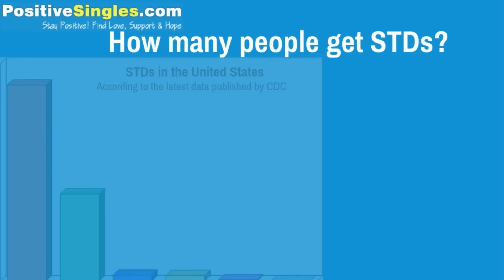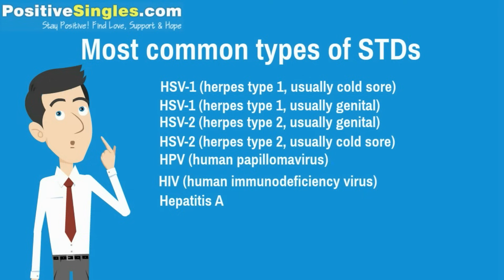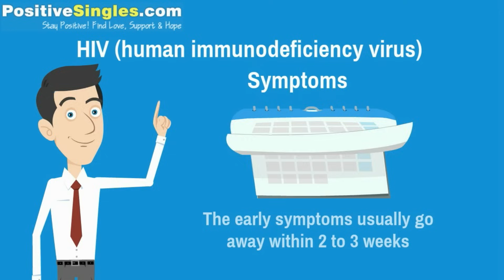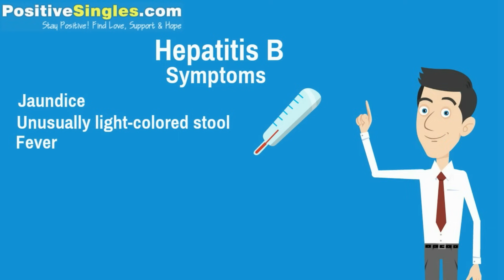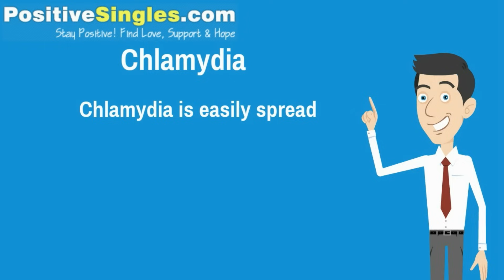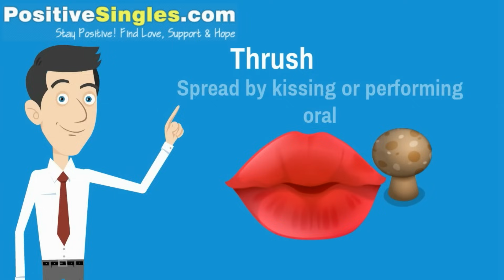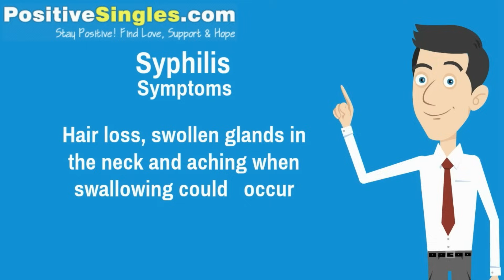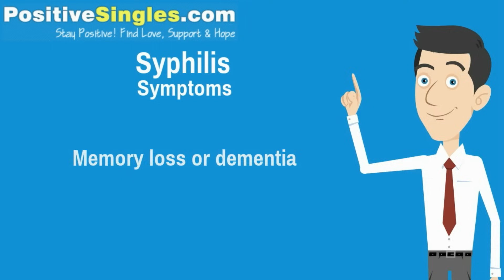STD and STD Symptoms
What is an STD?
Sexually transmitted diseases (STDs) are infectious diseases that are most often spread by sexual intercourse. STDs can be spread through various ways. It is wrong if you think you can only be infected through sexual intercourse.

How do STDs Spread?
1) Have oral, vaginal and/or anal sex with someone who has the infection.
2) Have more than one sex partner or have sex with someone who has had many partners
3) Don't use a condom when having sex
4) Direct skin-to-skin contact with the mouth, anus or genitals.-
5) Share needles or syringes for drug use, ear piercing, tattooing, etc.

How many people get STDs?
Over 110 million people are living with STDs in the U.S. alone, as well as an estimated 400 million people worldwide.
In the United States, about 19 million new infections are thought to occur each year. Almost half of new infections are among young people ages 15 to 24. 1 in 4 teenage American girls has STD.

How to prevent STDs?
 Don’t have sex.
 Be faithful.
 Use condoms correctly when you have sex.
 Have a yearly pelvic exam.
Most common types of STDs
 HSV-1 (herpes type 1, usually cold sore)
 HSV-1 (herpes type 1, usually genital)
 HSV-2 (herpes type 2, usually genital)
 HSV-2 (herpes type 2, usually cold sore)…
 HPV (human papillomavirus)
 HIV (human immunodeficiency virus)
 Hepatitis A
 Hepatitis B
 Hepatitis C
 Chlamydia
 Thrush
 Syphilis
 Gonorrhea

a). HERPES (HSV-1 & HSV-2)
Herpes simplex virus is known as herpes. The virus is categorized into two types of herpes. HSV-1 is usually oral herpes and HSV-2 is usually genital herpes. Over 45,000,000 have herpes in the U.S. There is no cure for the infection.

Symptoms
1) A blister or multiple blisters on or around affected areas: inside the mouth, on the lips, around the lips, genitals, or rectum.
2) HSV-1 causes sores around the mouth, inside the mouth, and on the lips.
3) With HSV-2, the infected person may have cold sores or a rash around the genital area.

b). HPV (human papillomavirus)
HPV vaccines are offered to males and females aged 26 and under who don’t have HPV. Over 20,000,000 people have the disease. The vaccine is a series of three shots given during a six-month duration.

Symptoms
Often, people don't have any symptoms and the HPV infection goes away on its own. Some types of HPV can lead to cervical cancer or cancer of the anus or penis.

c). HIV (human immunodeficiency virus)
Over 1,200,000 people in the U.S are living with HIV. HIV is a virus that attacks the immune system. When HIV progresses it could cause AIDS (Acquired Immunodeficiency Syndrome).

Symptoms
Symptoms may appear from a few days to several weeks after a person is first infected. The early symptoms usually go away within 2 to 3 weeks.
After the early symptoms go away, an infected person may not have symptoms again for many years. After a certain point, symptoms reappear and then remain. These symptoms usually include:
 Extreme tiredness.
 Weight loss.
 Fever.
 Night sweats.
d). Hepatitis B
Hepatitis B is a serious disease caused by a virus hepatitis B virus (HBV) that attacks the liver. It can cause lifelong infection, cirrhosis (scarring) of the liver, liver cancer, liver failure, and death.
Symptoms
 Jaundice (yellowing of the skin or whites of the eyes and/or a brownish or orange tint to the urine)
 Unusually light-colored stool
 Fever
 Unexplained fatigue that persists for weeks or months
 Gastrointestinal symptoms such as loss of appetite, nausea, and vomiting
 Abdominal pain
 Frequently there will be no symptoms, and it is only discovered in a blood test
Often, symptoms occur one to six months after exposure. An estimated 30% of those infected do not show typical signs or symptoms.

e). Hepatitis C
In the U.S., 3.2 million people have Hepatitis C. Hepatitis C is a virus that can cause inflammation of the liver.
Symptoms
The majority of individuals with Hepatitis C don’t experience any signs or symptoms of the virus. If liver damage occurs the following symptoms may occur.
•   Jaundice (a condition that causes yellow eyes and skin, as well as dark urine)
•   Stomach pain
•   Loss of appetite
•   Nausea
•   Lethargic
•   Temperature